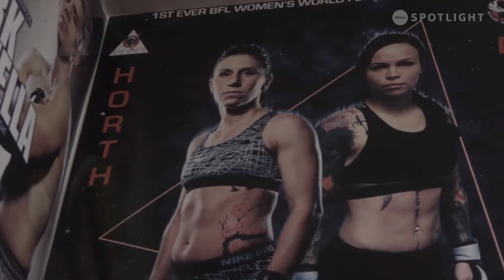UFC Fight Night Song Vs Simon Full Card Breakdown And Predictions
Welcome to the MMANEWS channel today I am breaking down the full card for this weekends UFC fight night Song Vs Simon, no fluff no BS just facts and picks.

How do you guys see the main event going down? Which fight are you looking forward to most?

00:01 - Intro
00:08 - Hailey Cowan Vs Jamey-Lyn Horth
00:44 - Brian Kelleher Vs Journey Newson
01:16 - Stephanie Egger Vs Irina Alekseeva
01:37 - Cody Durden Vs Charles Johnson
02:05 - Natan Levy Vs Pete Rodriguez
02:42 - Martin Buday Vs Jake Collier
03:18 - Marcos Rogerio De Lima Vs Waldo Cortes-Acosta
04:02 - Josh Quinlan Vs Trey Waters
04:28 - Julian Erosa Vs Fernando Padilla
04:49 - Rodolfo Viera Vs Cody Brundage
05:15 - Caio Borralho Vs Michal Oleksiejczuk
05:39 - Song Yadong Vs Ricky Simon
06:24 - Outro